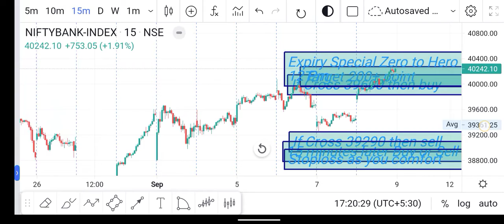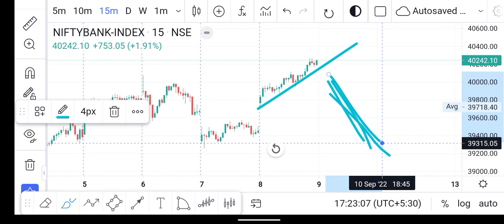Banknifty Friday Trend Analysis 9 September 2022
T&C apply.

Intraday Trade

Intraday Trade free banknifty weekly Statargy
Expiry special
Trading journey
Love trading
Ce or pe which one buy or sell
Selling start
Banknifty callssuggestion expiry special
expiry special suggestion expiry special strategy
expiry special strategy suggestion expiry special strategy level 1
 banknifty intraday
trading strategy
 bank nifty option tomorrow
bank nifty option tomorrow banknifty weekly options strategy
banknifty weekly options strategy banknifty options strategy